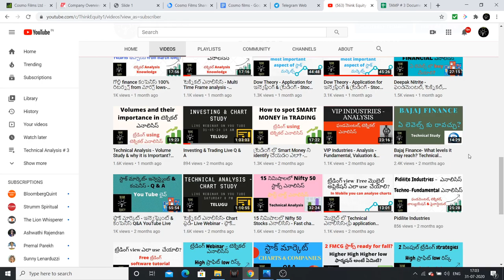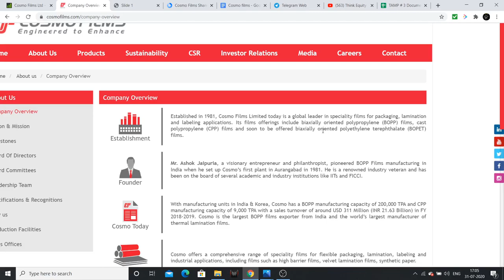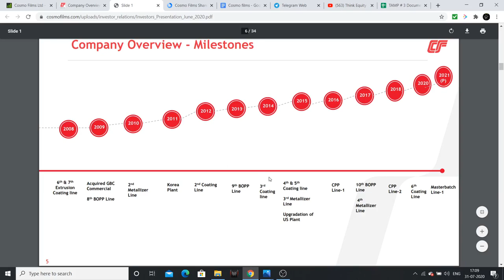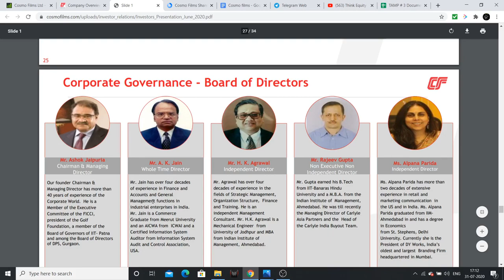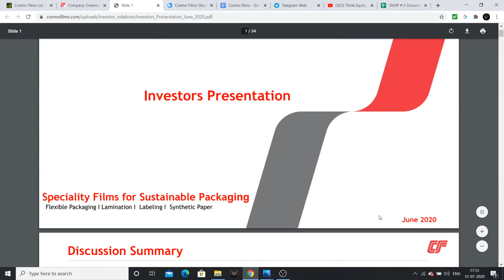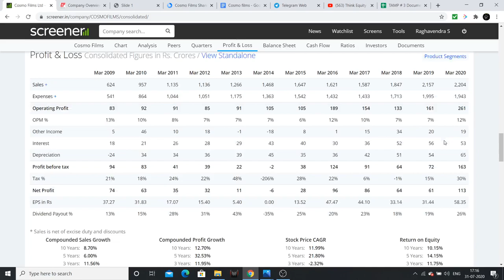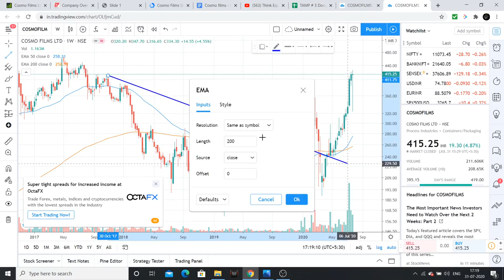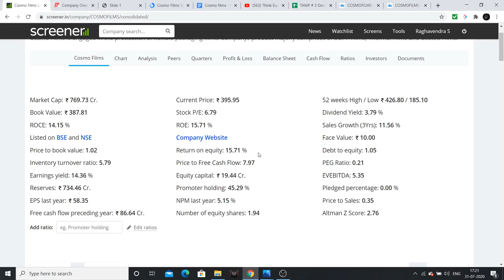తెలుగు - Cosmo Films- TechnoFundamental ఎనాలిసిస్ - లాంగ్ టర్మ్ ఇన్వెస్టింగ్ Pick- Stock Market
Cosmo Films is a proxy to the FMCG industry, the company has a huge potential going ahead, I had analysed the company completely so try to watch the video.

1. Bulls, Bears & Other Beasts, by Santosh Nair

2. Trading in the Zone by Mark Douglas

3. Stocks to Riches, by Parag Parikh

4. Coffee Can Investing , by Saurabh Mukherjea

5. The Unusual Billionaires, by Saurabh Mukherjea

1. Value Investing & Behavioral Investing, by Parag Parikh

2. Secrets for Profiting in Bull & Bear Markets, by Stan Weinstein

3. The little book of Market Wizards, by Zack Schwager

4. University of Berkshire Hathway, by Corney Wren

5. Investment Analysis & Portfolio Management, by Prasanna Chandra

1. The Dhandho Investor
2. Common Stocks and Uncommon Profits
3. One Up on Wall Street
4. Learn to Earn
5. The Unusual Billionaires
6. Reminiscence of a stock operator

Technical Analysis Books:
1. how to make money trading with charts
2. Technical Analysis and Stock market profits

Some Self-help books I recommend to read:
1. Power of your Sub- Conscious Mind
2. Think and Grow Rich
3. The Steve Jobs Way
4. Ted Talks
5. Crush It
My Video gear:
1. Samsung Galaxy S8
2. Dell Laptop
3. Microphone
4. Gorilla Pod